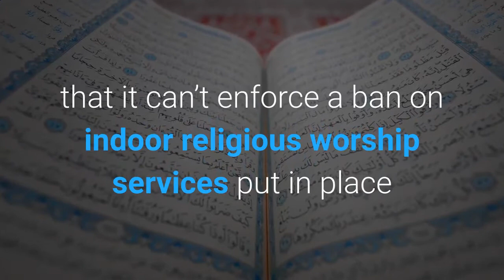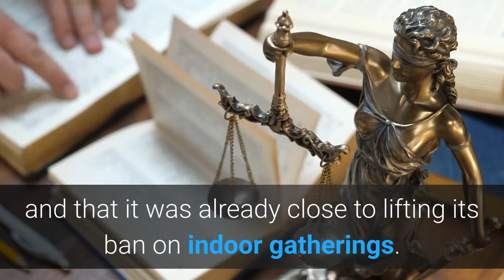Supreme Court tells Santa Clara County it can't bar in person worship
The U. S. Supreme Court told Santa Clara County on Friday that it can’t enforce a ban on indoor religious worship services put in place because of the COVID-19 pandemic. The high court issued an order in a case brought by a handful of churches. The justices, in early February, ruled that California that it can’t bar indoor church services because of the pandemic. The justices said at the time that the state could cap indoor services at 25% of a building’s capacity and continue to bar singing and chanting. But Santa Clara had argued that its temporary ban on indoor gatherings of any kind including worship services should be allowed to stand. The county, which includes San Jose, said that it was treating houses of worship no differently from other indoor spaces where it prohibits gatherings and caps attendance. The county said people could go into houses of worship to pray or go to confession, among other things, but couldn’t gather with groups of others. The county said the same was true of retail establishments, where shoppers can go but not gather for an event such as a book reading. The justices’ unsigned order Friday said that their action was “clearly dictated” by their order from earlier this month. The court’s three liberal justices dissented. Santa Clara had told the court in a letter Thursday that coronavirus cases in the county have recently continued to decline and that it was already close to lifting its ban on indoor gatherings. If the data continued the positive trend, the letter said, the county expected to allow all indoor gatherings, subject to restrictions, as soon as Wednesday.